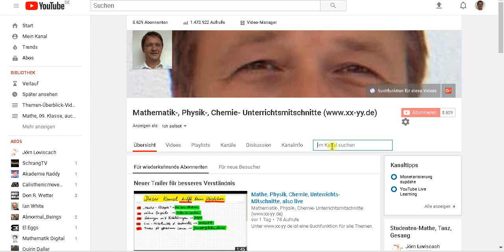Wie die Themen Mathe, Physik, Chemie finden? Übersicht.